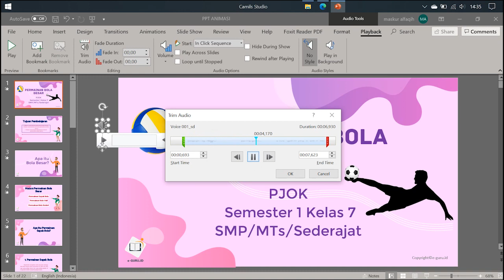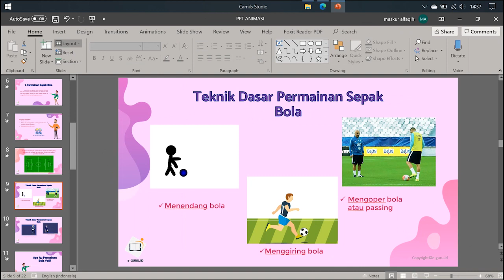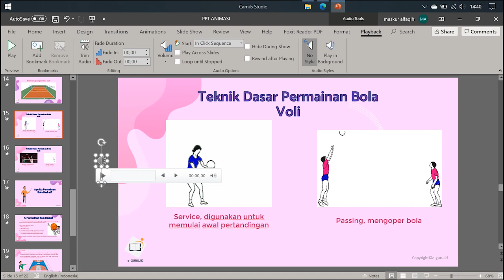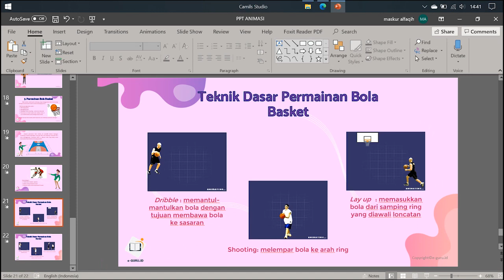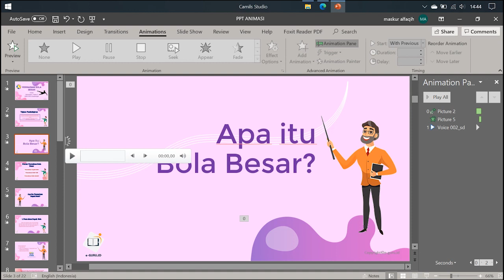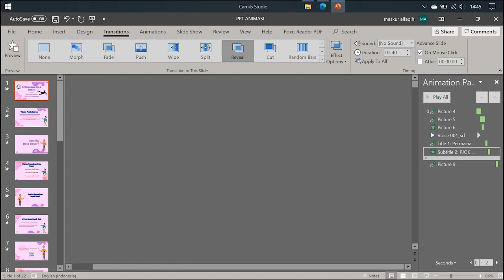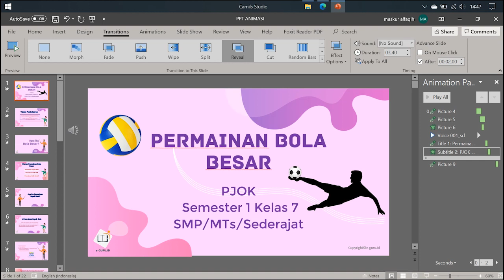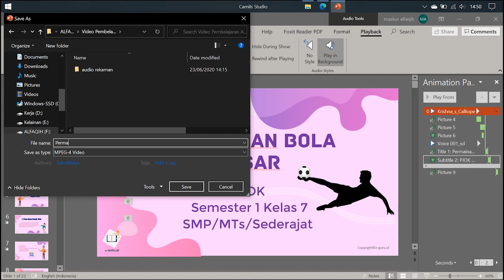Finishing pembuatan Video Pembelajaran Animasi Menggunakan PowerPoint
Pelatihan Video Pembelajaran Animasi Menggunakan PowerPoint 2019 bersama e-Guru.id